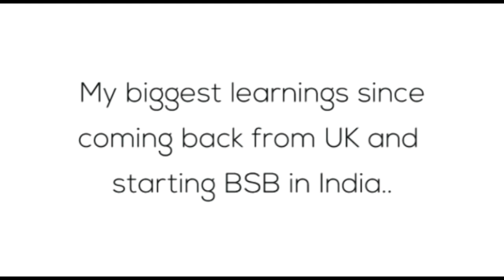Analyzing the Indian App Market with Kavin Bharti Mittal, Bharti SoftBank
In this video Kavin talks about his ventures like Hike, Hoppr and his understanding regarding the Indian app market.